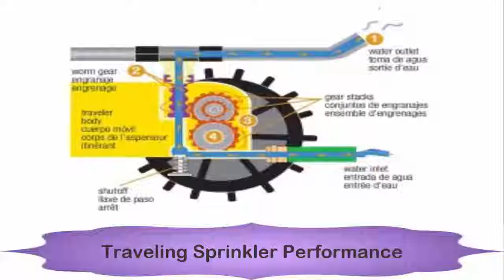Best 5 Nelson Raintrain Traveling Sprinkler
The Nelson Rain Train tractor sprinkler is a true original. Since 1965, homeowners have preferred Nelson traveling sprinklers over any other brand. Now homeowners of all ages can water their lawns effortlessly. Nelson truly offers the best tractor sprinkler.
Nelson’s sensational 1865 Rain Train traveling sprinkler (aka tractor sprinkler) is one of the top-selling products in its category. There are many imitators, but no one can match the quality and craftsmanship of the Nelson Rain Train traveling tractor sprinkler.
This product is warranted to be free of defects in materials and workmanship for as long as the original consumer owns the product. At Nelson Division’s option, defective product will be repaired, replaced or substituted with a product of equal value. For warranty service, call the toll free number. Nelson Division shall in no event be liable for any incidental or consequential damages
Each Nelson traveling sprinkler comes equipped with aluminum spray arms that can provide coverage ranging from 15 feet up to 55 feet in diameter. There are variable speeds to choose from including high, low, and neutral.